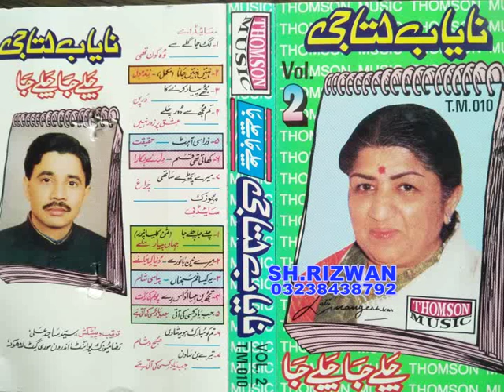LATA JEE NAYAB THOMSON VOL 2